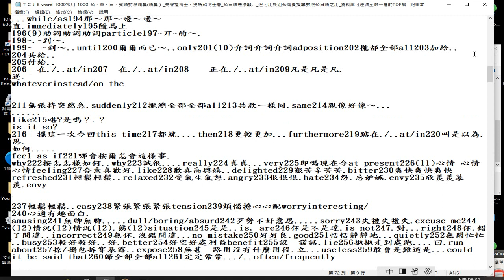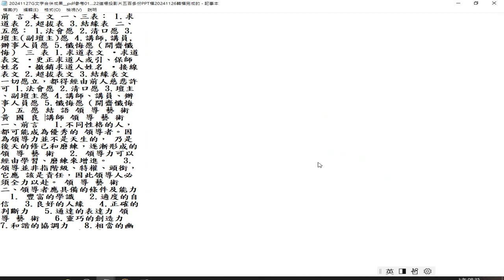台、華、日、英語對照詞典 錄製於 2024 12 10